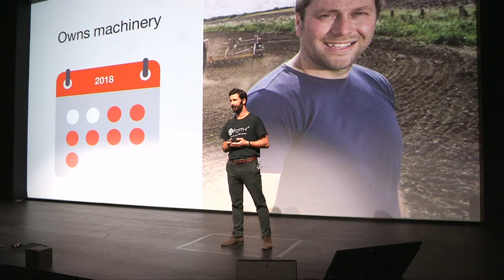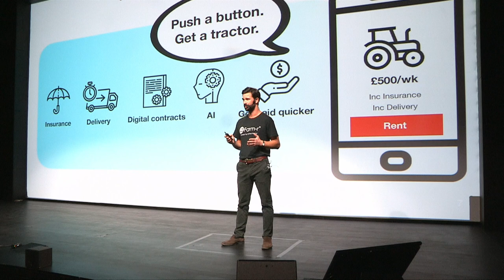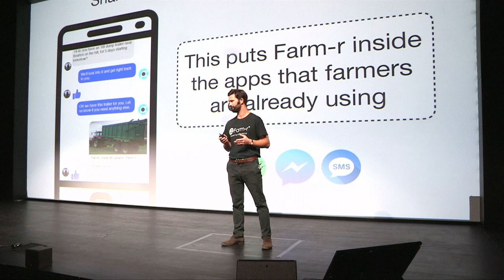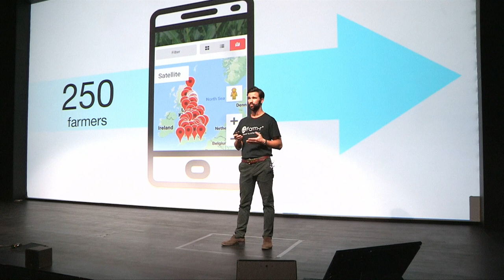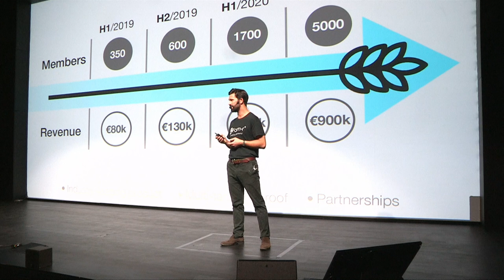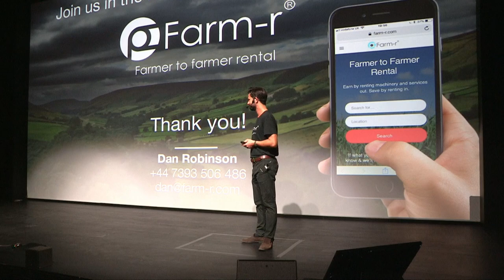Startupbootcamp FoodTech Demo Day @ Station F, 2018 - Farm-r